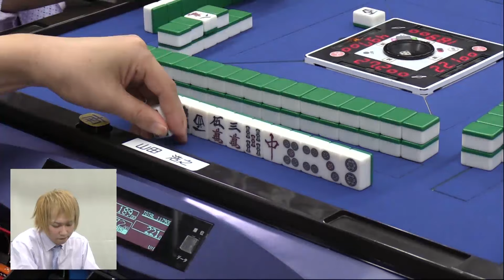【麻雀】第１期JPML WRCリーグ～ベスト16Ａ卓～最終戦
勝又健志(鳳凰位シード)vs山田浩之vs一井慎也vs菊原真人
実況：襟川麻衣子
解説：紺野真太郎

ルール：WRC世界選手権ルール